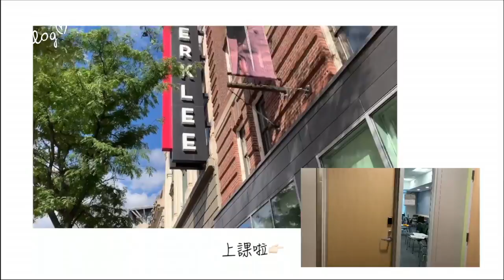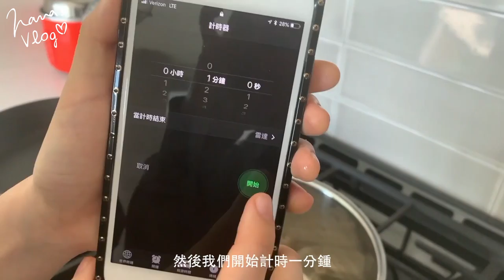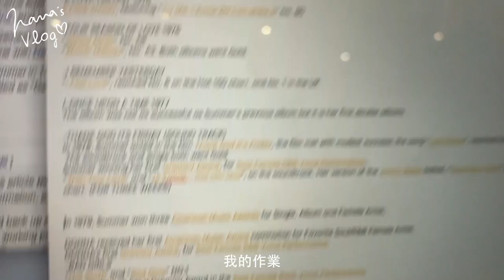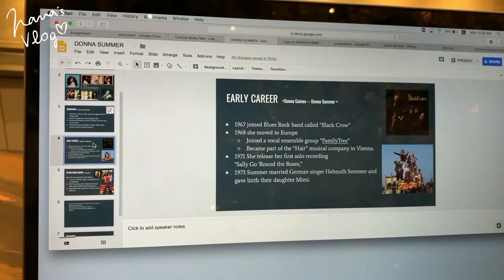VLOG 10 我的一周大學日常 ⭐️ A week in my college life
我的一週這樣度過~你們呢~！